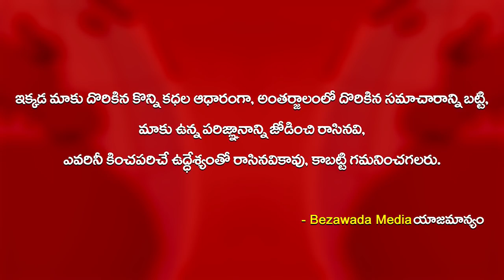Vidadala Rajini Highlight Video | Chilakaluripet Mla Rajini | Bezawada Media